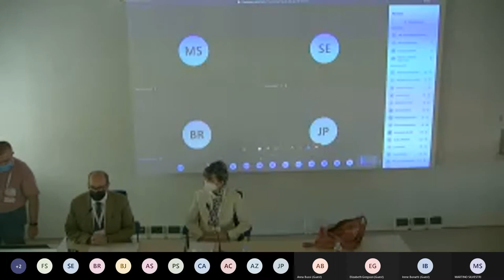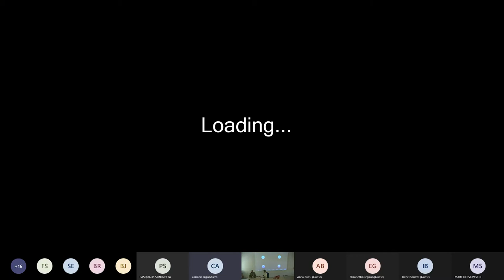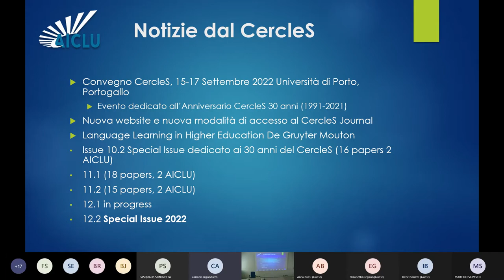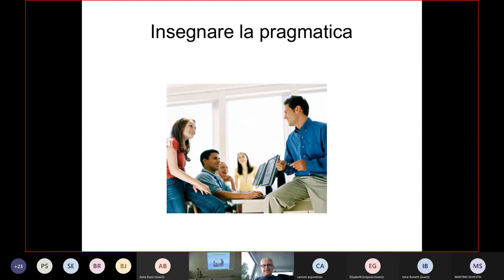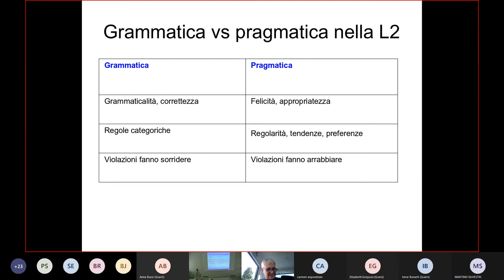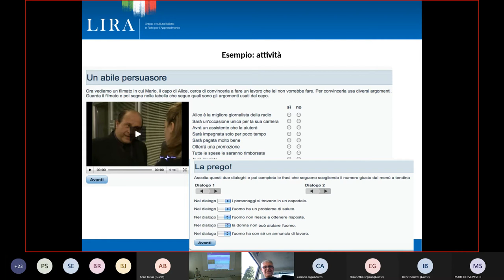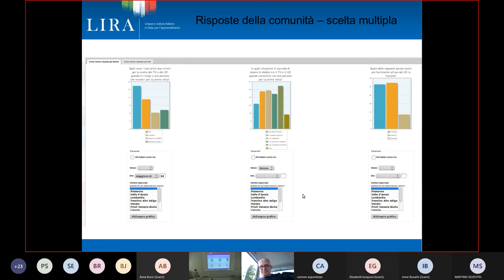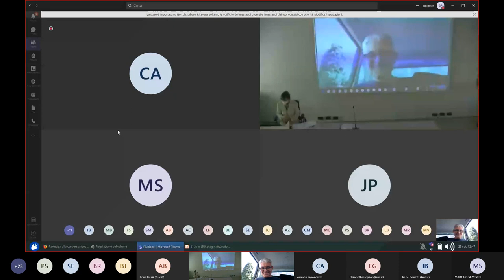XXV Seminario AICLU - 23 settembre, ore 11.00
XXV Seminario Associazione Italiana Centri Linguistici Universitari.
"Didattica e valutazione delle lingue: prospettive e opportunità digitali"
Modena, 23 e 24 settembre 2021
Registrazione del 23 settembre, ore 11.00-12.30